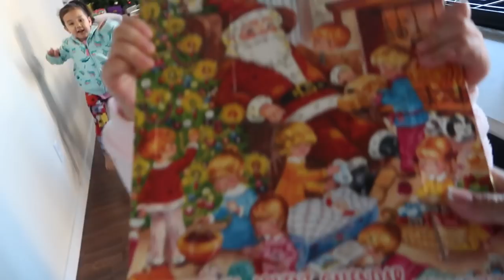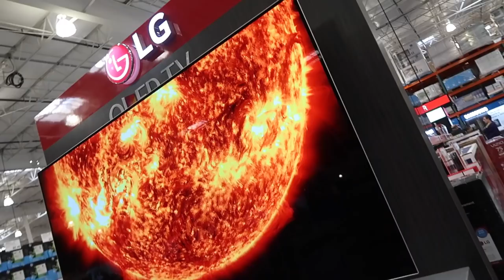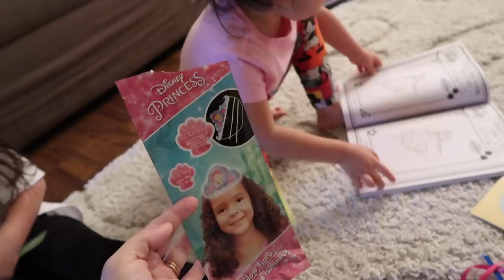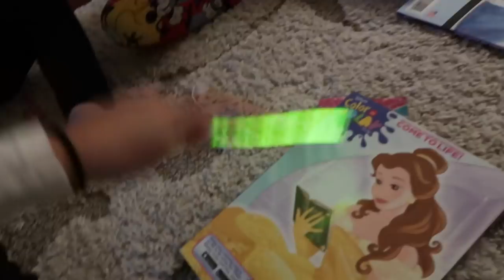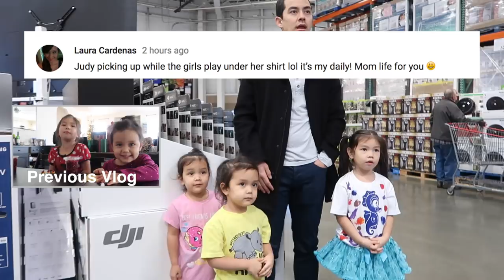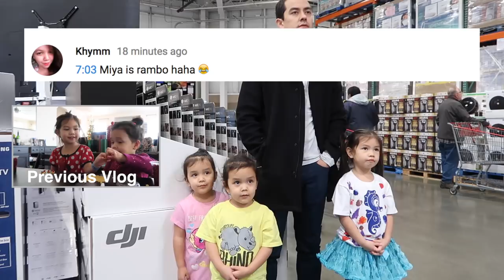SURPRISE DINNER GONE WRONG - Dancember 20, 2017 - ItsJudysLife Vlogs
Judy's Links

Benji's Links

Vlog Camera We Use:

Blendtec Blender